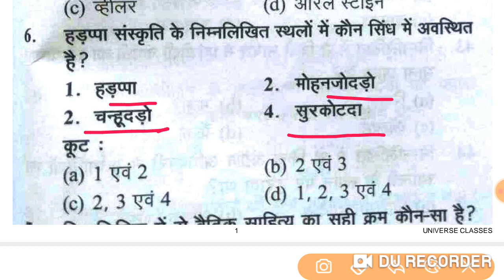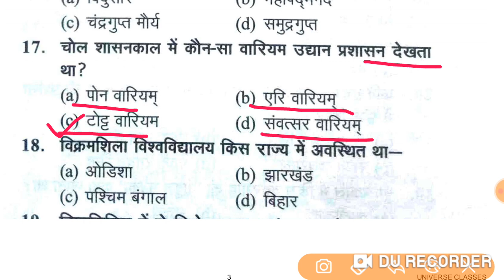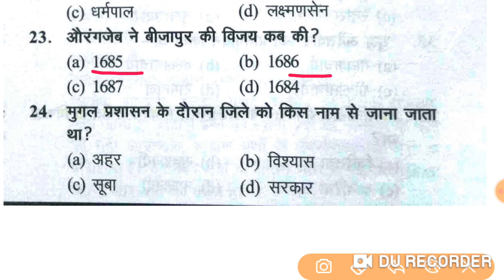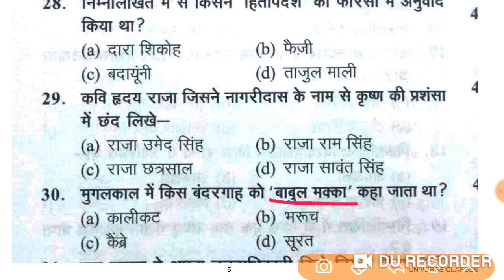UP TGT/PGT HISTORY 2022 | tgt pgt history practice set-04 |tgt pgt history classes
Hi friends
                   Welcome to
( UNIVERSE 📖📒 CLASSES )

दोस्तो आपको इस चैनल पर TGT/PGT | SUPER
 TET | UPTET | CTET etc. की पढ़ाई होती है।
   आपको यहां TGT/PGT (Holistory, Geography)
तथा Math, GS, Current, Reasoning etc. की
 पढ़ाई बेसिक से Advance Level तक कराई जाती है।
      दोस्तो यदि आप :- TGT (SOCIAL ACIENCE)
 PGT History and Geography की तैयारी कर रहे हैं
 तो आप हमारे YouTube परिवार से जुड़कर अपनी
 पढ़ाई को और मजबूत बना सकते है।। हमारे YouTube
 परिवार से जुड़ने के लिए हमारे YouTube चैनल
              - Thanks 🙏🙏🙏🙏